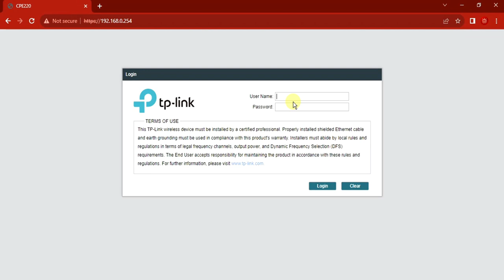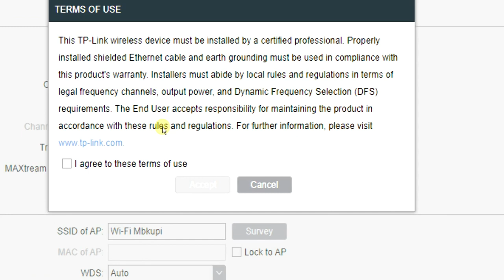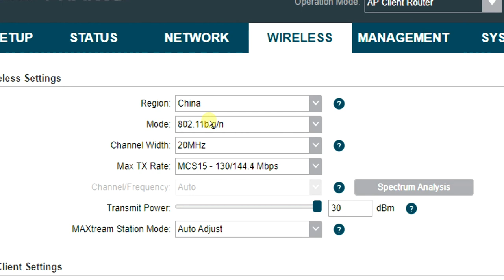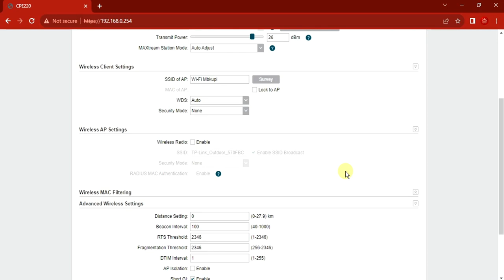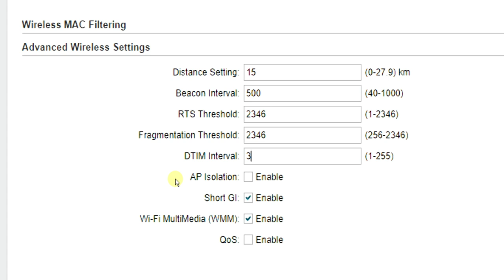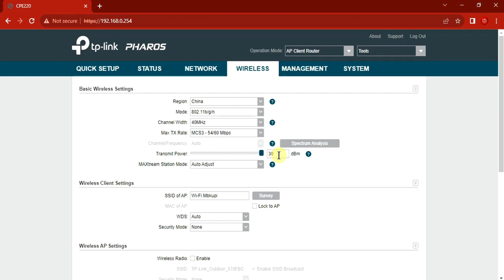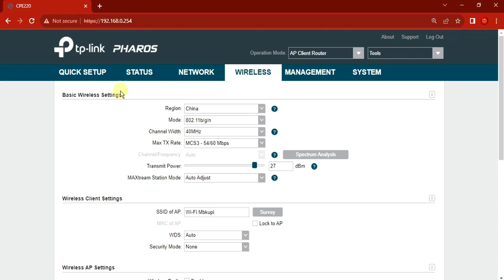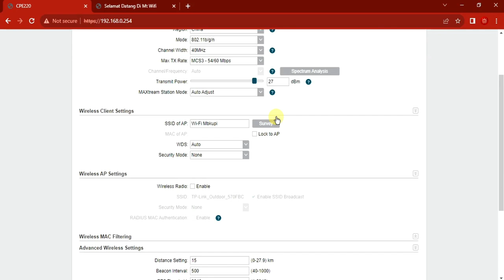Settingan Maksimal TP-LINK CPE220 Untuk Nembak Wifi Jarak Jauh Tanpa Kabel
Kontak kami :
☎️ 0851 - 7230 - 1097 / Wa Only